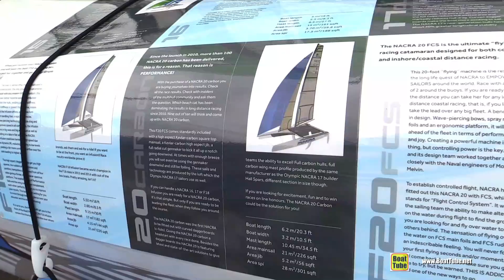2016 Nacra 15 Catamaran - Walkaround - 2015 Annapolis Sail Boat Show